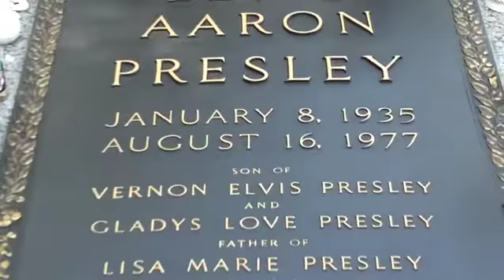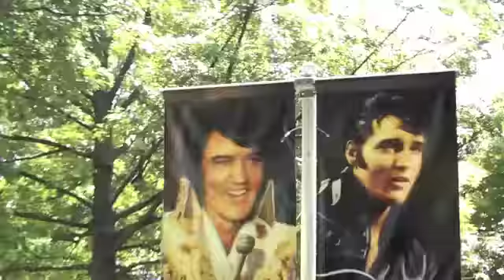Graceland 8 1 10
Memphis Tn